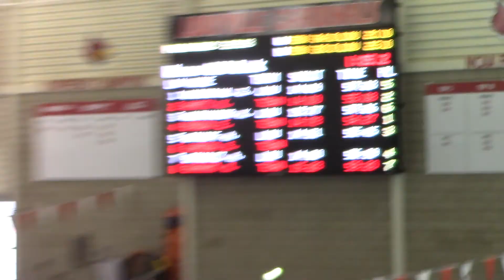W 100 BK